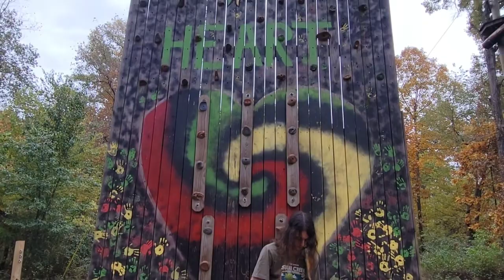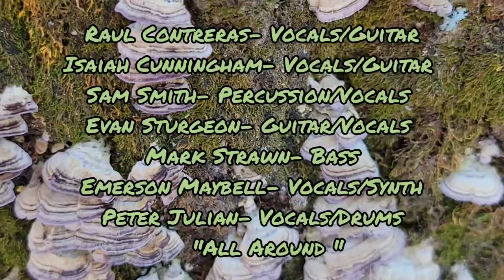" All Around" Bongo Pablo & Mr. Hydration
We're finally finished with our Song and Video. I'm excited to show you. "All Around" A collaboration we've done with a mix of amazing musicians.

This song was inspired by
Sugar Creek Music Festival

Raul Contreras- Vocals/Guitar
Mark Strawn- Bass
Emerson Maybell- Guitar/Synth
Evan Sturgeon- Guitar/Vocals
Isaiah Cunningham- Guitar/Vocals
Peter Julian- Drums/Vocals
Sam Smith- Vocals/Percussion

Peter Julian
Soopa Productions

Camera work
Amber Blakeslee

Photo By
Russ Boxer
Mike Petrone
Waffles McwookN

Music Production
Misunderstudio, Murphysboro Illinois
Mike Lescelius

Setting
Camp Manitowa Benton IL.